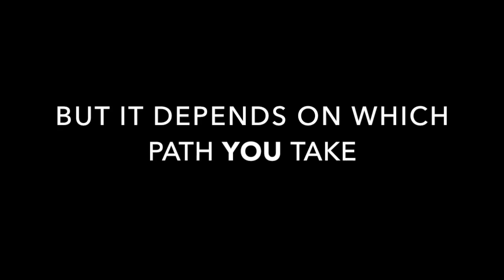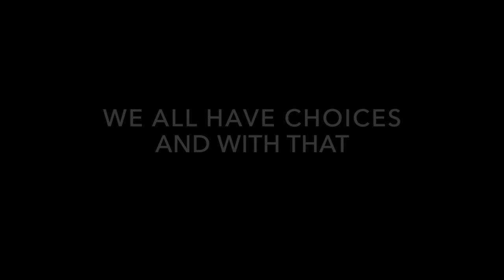Photo montage (video 1)